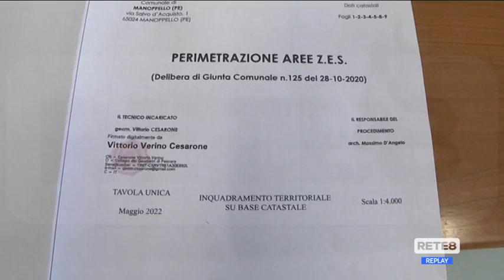Manoppello - Zes: 50 mln da investire